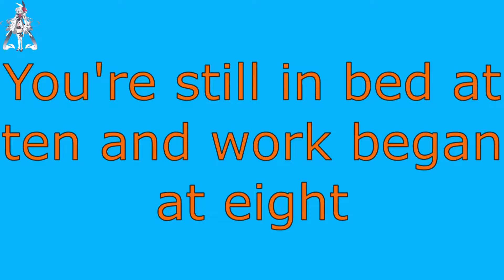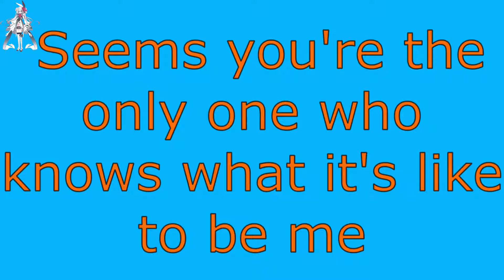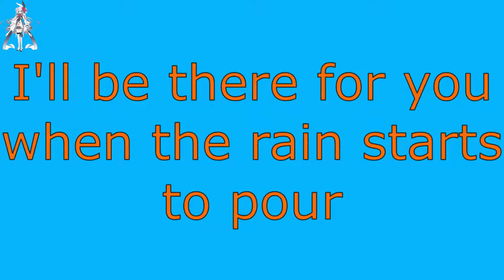【Eleanor Forte】 The Rembrandts (Friends Theme) “I'll Be There for You” 【Synth V cover】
This was a fun show with a memorable theme song.